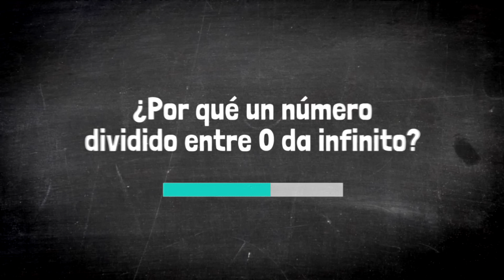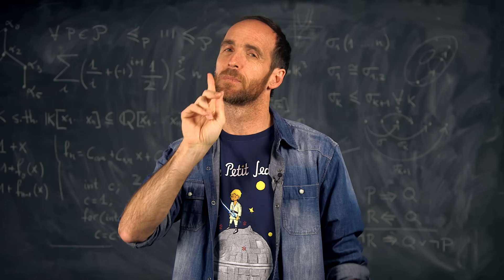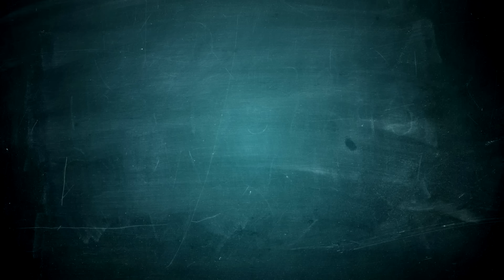¿Por qué un número dividido entre cero “da” infinito?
¿Qué pasa cuando dividimos algo entre cero? ¿Cuánto es cero entre cero? Vamos a solventar esta indefinición mediante el concepto de límite. ¡A resolver este lío se ha dicho!